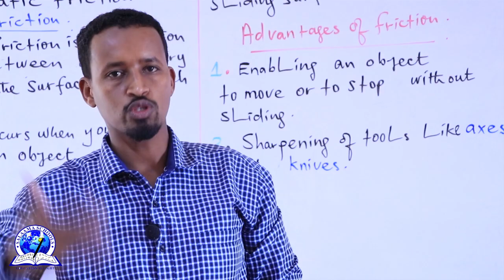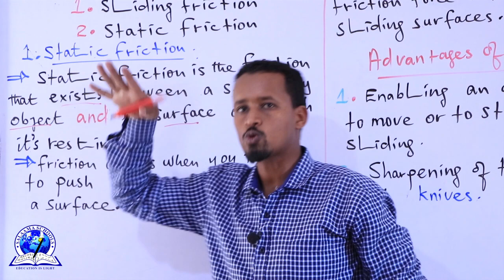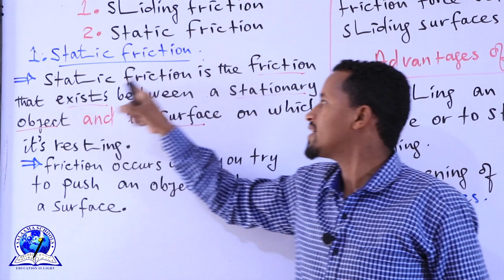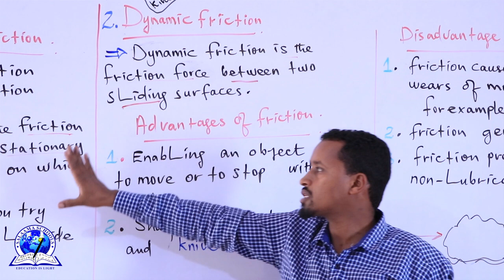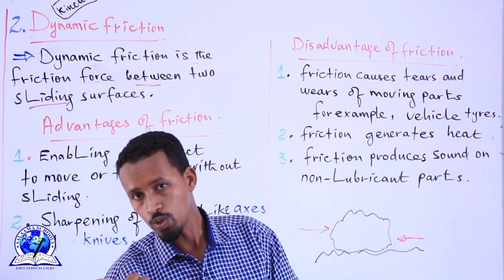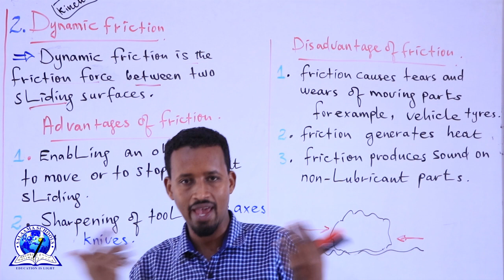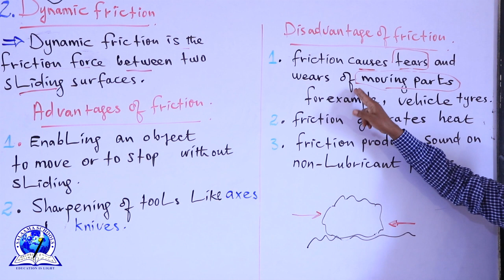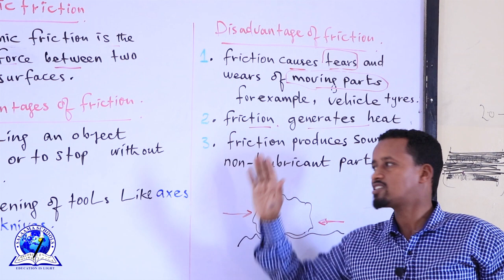FORM 2 II PHYSICS II CHAPTER 6: FORCE II LESSON 4